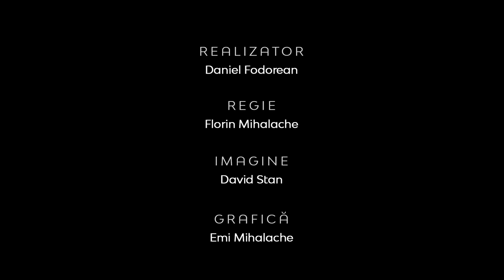Creștinul și cunoașterea viitorului | Conf.univ.dr. Sorin Sabou | Teologia în actualitate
CIF: 33686860